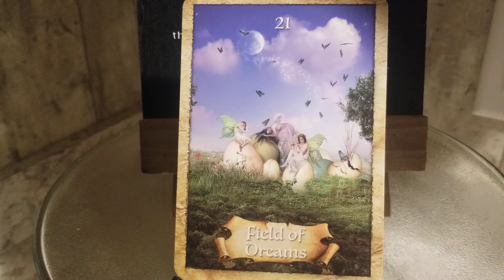Card of the Day Wednesday Jan.19,2022 - #21 Fields of Dreams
Card of the Day Wednesday Jan.19,2022- #21 Field of Dreams